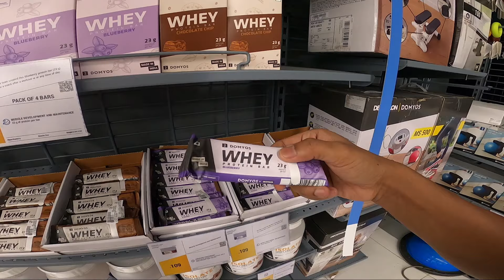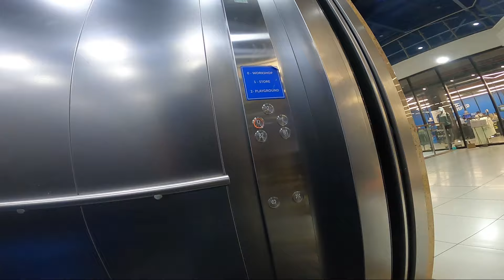Gym items ಶಾಪಿಂಗ್ ಮಾಡೋಣ ಬಾಗೂರು | Decathlon